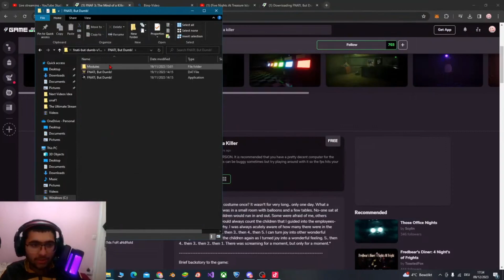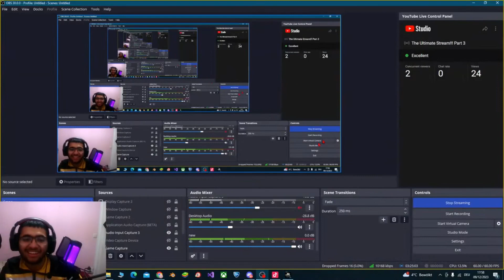Fnati but Dumb half way